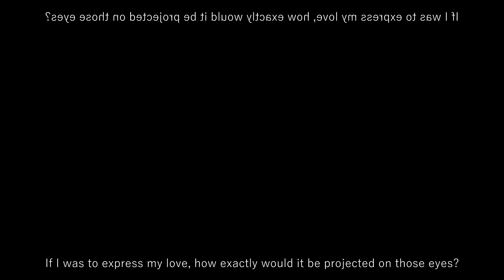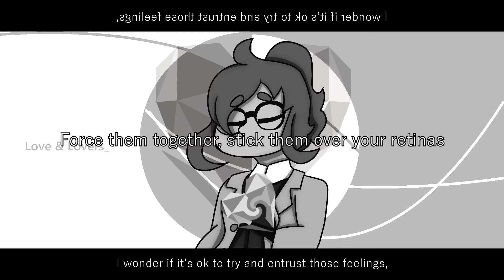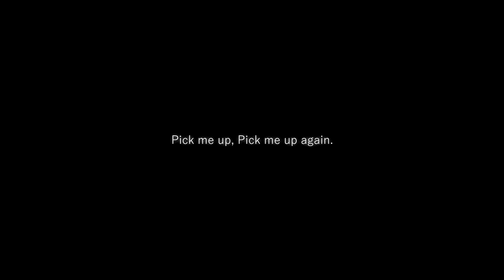【Ignatius Kadin VCV V2】Unknown Mother Goose/アンノウン・マザーグース [2021 REMAKE]【UTAUカバー】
『It seems I’ve gone and hummed it all once again now...』

I'm still in disbelief, but... It's hard to believe it's been 2 years since Wowaka's passing. An influence to many, and with all of his songs being iconic. It still feels like only yesterday he passed. I hope his family and friends are doing okay in these difficult times as well.

Rest in peace, Wowaka. We all miss you, and we're hoping you're doing well in heaven.

Let's keep on rolling on.

Credits:
Original by Wowaka/Hitorie
VSQx by MrAlekz Aedrix
Translations by ForgetfulSubs (Unknown Mother Goose), Animeyay (Toosenbo), Sega (Two-Faced Lovers, Rolling Girl), and Lasah (World's End Dancehall)
UST Conversion, mix-mastering, and Ignatius Kadin by myself, Cutila-Mun.

Featuring Dr. Leaf EARL GREY v002 and Vinni Enmu VCV Act 4.